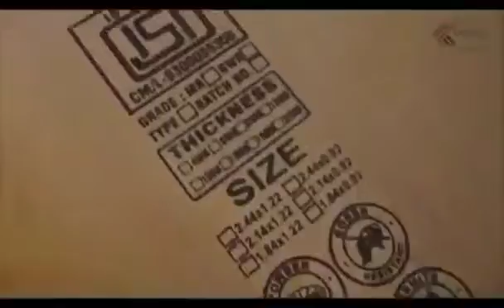Kridha Laminate | Plywood & Laminate Manufacturer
At Kridha , we are committed to creating a new generation of plywood, block boards, core veneer, flush doors, laminate and molded designer doors to cater to the ever-changing needs of the wood industry. Our products feature robustness, durability, stain-resistance and low maintenance. Further, we can customize them to different colors and textures just to meet your requirements.